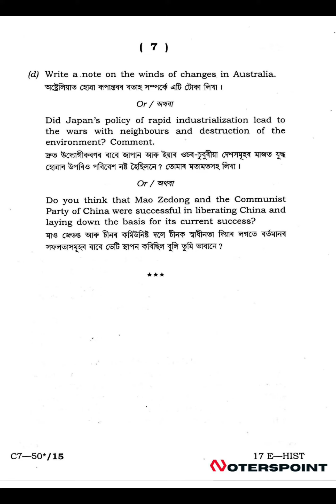HS 1st Year History Question Paper 2017 | AHSEC HS 1st Year History Question Papers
Exciting news for our passionate students! 🌟 We are in the process of finding and gathering additional question papers to enhance your study experience. Practice these papers, and you'll find valuable insights to boost your exam preparation. Your continued support keeps us motivated, and we can't wait to share more valuable resources with you soon!

📚AHSEC 1st year:🔻